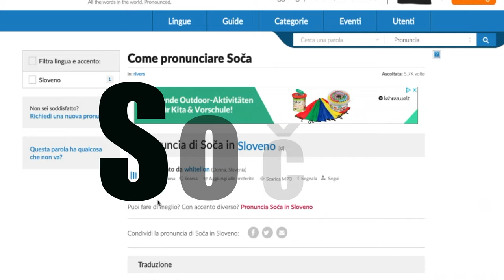THE BALKAN with the Motorcycle (pt. 1)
I'm traveling with my Africa Twin CRF1000L to the Balkan - again! It was such a great trip! But this time, with a very bad ending.

This is the first of 4 videos I create about this trip. There will be camping, riding, lepic views, lost places and lost items. On the last video, which comes out in a few weeks, I got in trouble and the trip ended - really bad this time. Or maybe the opposite?

You like my videos? At my channel I talk not only about motorcycles but also tech-reviews, traveling all the way to whisky and even some vlogging. There are many things to talk about in my videos which all have one thing in common - good video quality. 😉